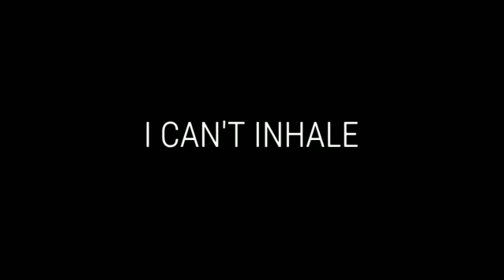TRYPOPHOBIA MEME | TULIPS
original by sleepykinq
all characters and art are mine
programs:
ccp and ibis paint x